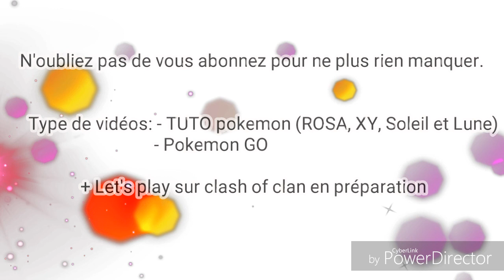Comment faire évoluer Evoli ? Pokemon GO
Ajoutée le 18 février 2017: Comment faire évoluer Evoli ?

Salut à tous ! J'espère que vous allez bien, en tout cas moi sa va super bien !
Je suis désolé de ne pas avoir pus vous faire de vidéos depuis tout ce temps mais j'avais des épreuves à passé (scolarité) et donc je voulais me consacrer aux études en priorité.

Bref, dans cette nouvelle vidéo, je vais vous montrer quelles sont les techniques pour vous faire l'évolution d'Evoli que vous voulez dans Pokemon GO.

⚠ ATTENTION: Cette technique fonctionne pour chaque evolition mais une seule fois, pas plus ! ⚠